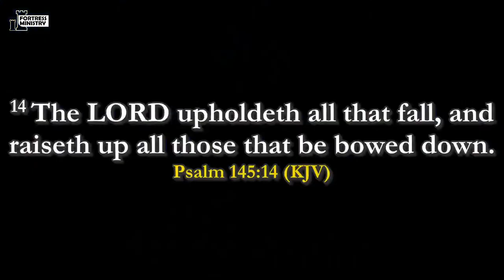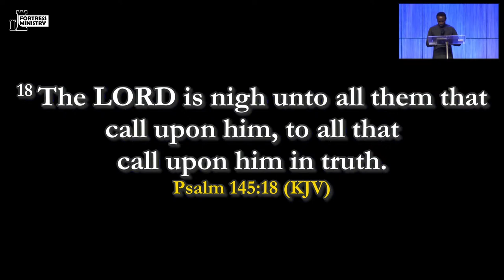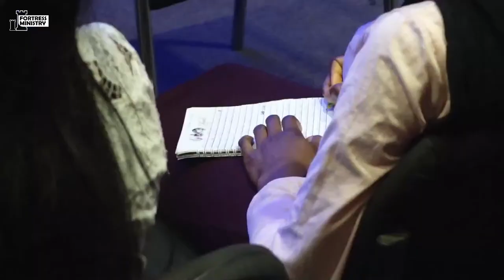IGNITE TUESDAY || FAMILY PRAYER SCHOOL || 26.03.2024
Within the fabric of all men is the frailty of insufficiency and a deep-seated desire to be aided in the face of limitations. Prayer is an art in the spiritual life of a man by which he is enabled to go beyond his natural limitations.

In this series, we will be exploring the position of Scripture on the art of prayer for the believer, even the prayer that works. We will be taught and strengthened to take on our responsibilities in prayer as fathers and mothers, sons and daughters, and burden bearers for our families.

Welcome to Fortress Ministry. We are committed to Evangelism, to the Teaching, Preaching & Manifestation of the gospel of the Kingdom of God as a means for the restoration of Apostolic Christianity.

Our mandate is captioned: "Developing Capacities; Hastening His coming"

GIVING:
We trust that you are being blessed by this channel.
ACCOUNT NAME: Fortress Ministry
BANK NAME: Guarantee Trust Bank
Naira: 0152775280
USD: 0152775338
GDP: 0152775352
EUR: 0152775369